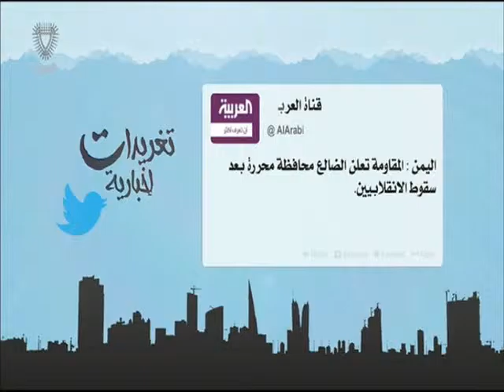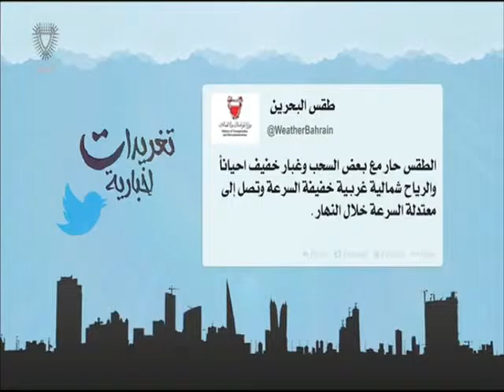البحرين: تغريدات أخبارية 09-08-2015